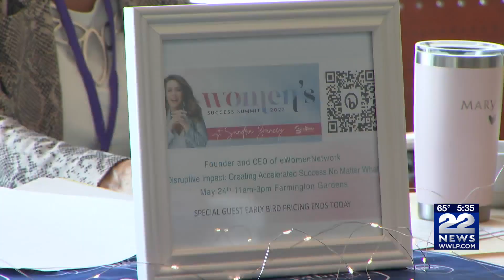Women in Business Summit held at MGM Springfield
The 18th annual Women in Business Summit took place Friday and this year marks the first time the event was held in Springfield.